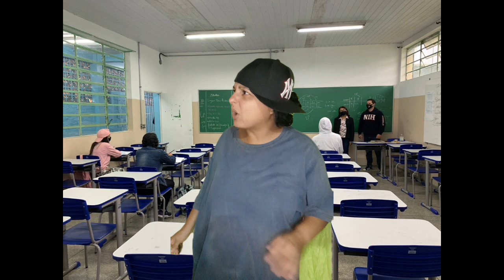Banheiro público de escola não tem papel 🤮🤮🤮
olá tudo bem com vocês hoje vim mostrar para vocês uma comédia na escola super legal quem aí já foi no banheiro da escola e não teve papel me diga o que vocês fizeram nessa hora, Olha o que eu fiz Assista o vídeo até o final

ative sininho para não perder nenhum vídeo novo😄😄😄😍😍😍